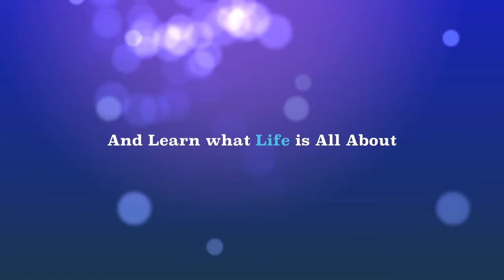Ef Trailer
This is the trailer for my upcoming minisodes of Italy and Greece!